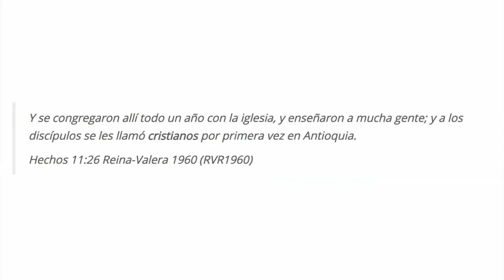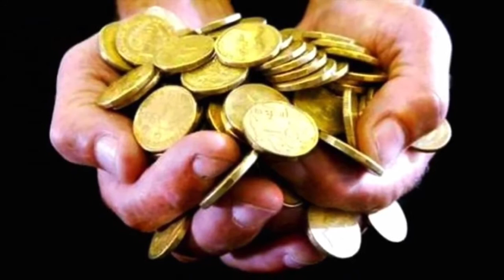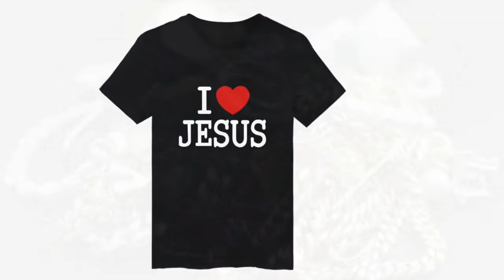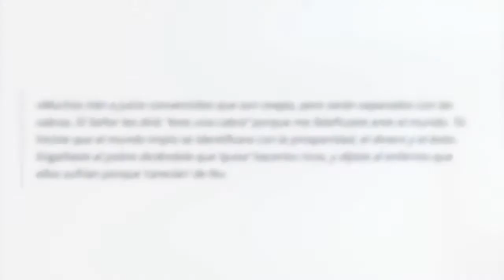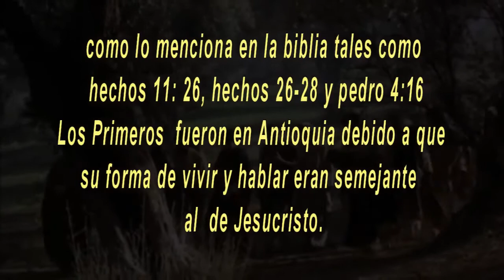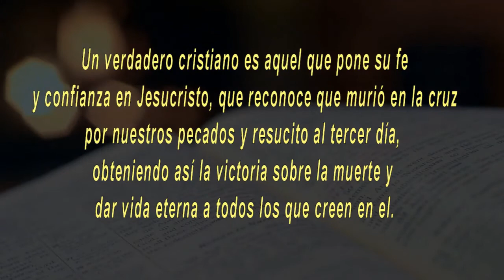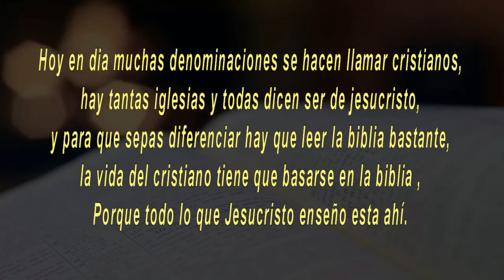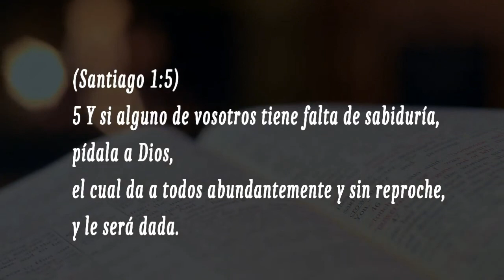¿Qué significa ser cristiano?